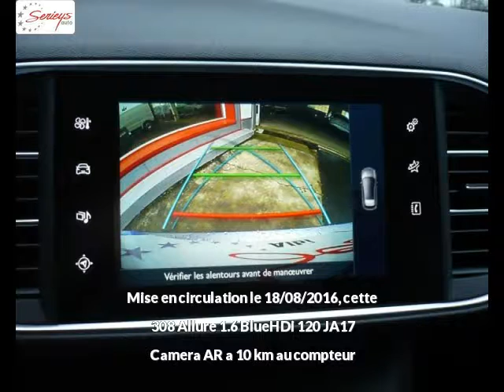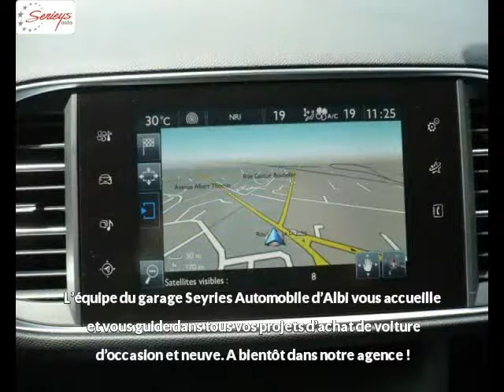PEUGEOT 308 Diesel neuve à 21500 €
PEUGEOT 308 Allure 1.6 BlueHDi 120 JA17 Camera AR Gris Artense Manuelle - 10 km - Mise en circulation le 18/08/2016 - en vente à Albi au prix de 21500 €. Voir l’annonce en ligne

Le garage Seyries Automobiles d’Albi (81) propose à la vente cette PEUGEOT 308 Allure 1.6 BlueHDi 120  JA17 Camera AR occasion n°3515.

GARAGE SERIEYS

274 AVENUE ALBERT THOMAS

81000 ALBI France